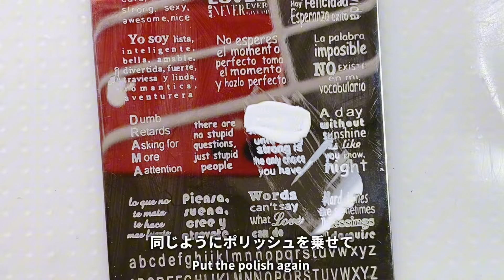手描きの紫陽花ネイルhydrangea nail art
カラージェルは主にcandoのジェルを使いました。あじさいネイル。

【self-taught manicure enthusiast with gel allergies, Kozue】DIY nail art ideas.
(CanDo, Daiso, Seria and Watts are 100 yen stores in Japan)

出典